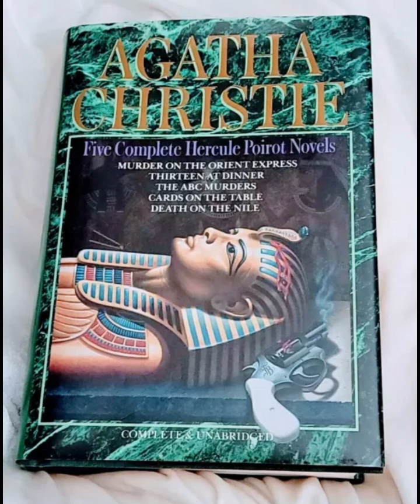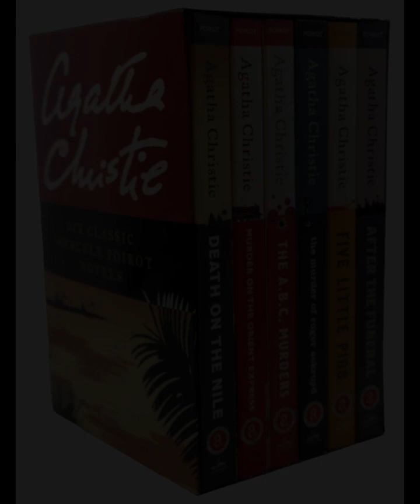"Hercule Poirot's Christmas (Hercule Poirot, #20)" By Agatha Christie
In "Hercule Poirot's Christmas" by Agatha Christie, the celebrated detective Hercule Poirot finds himself embroiled in a classic locked-room mystery during the holiday season. The novel masterfully blends traditional elements of a whodunit with Christie's signature cleverness and psychological insights, all set against the backdrop of a festive, yet tension-filled, family gathering.The story begins with the tyrannical and wealthy Simeon Lee inviting his family to spend Christmas at his home, Gorston Hall. This seemingly magnanimous gesture is laden with malice, as Lee is known for his cruel and manipulative nature. The Lee family, a disparate group with various grudges and secrets, reluctantly assembles, setting the stage for conflict. The atmosphere is charged with underlying animosity, heightened by Simeon's sadistic enjoyment of stirring trouble.Christie skillfully builds suspense through the interactions among the family members, each of whom has a motive for murder. Alfred, the dutiful yet downtrodden son, resents his father's cruelty. Lydia, Alfred's wife, masks her bitterness with a façade of calm. George, the greedy and ambitious politician, is desperate for money, while his wife Magdalene is bored and restless. David, the sensitive artist, harbors deep-seated hatred for his father due to past traumas. His wife, Hilda, is fiercely protective of him. Finally, there is Pilar, the beautiful and enigmatic granddaughter, and Stephen Farr, a mysterious stranger with a hidden agenda.Simeon Lee's murder is particularly brutal, with his throat slashed and blood everywhere, creating a gruesome tableau that contrasts sharply with the Christmas cheer. The room in which he is killed is locked from the inside, adding a layer of complexity to the investigation. Poirot, who happens to be staying nearby, is called upon to solve the case.Poirot's methodical and meticulous approach to solving the crime highlights Christie's ingenuity in plotting. He begins by interviewing each family member, uncovering their secrets and lies. The tension escalates as hidden motives and alibis are revealed, painting a picture of a family rife with conflict and deceit. Poirot's keen observation and psychological acumen allow him to piece together the clues, leading to a surprising and satisfying resolution.The novel's climax is a testament to Christie's ability to weave a complex web of misdirection. The revelation that the murderer is not one of the immediate family members, but rather Stephen Farr, who is actually Simeon Lee's illegitimate son, is both shocking and plausible. Farr's motive, driven by a desire for revenge and a sense of injustice, adds depth to his character and underscores the novel's themes of family, betrayal, and the long-lasting impact of parental cruelty.Christie also uses the setting effectively to enhance the story's atmosphere. The isolation of Gorston Hall, coupled with the festive season, creates a claustrophobic environment where tensions simmer just beneath the surface. The contrast between the outward celebration of Christmas and the dark, internal struggles of the characters adds a layer of irony and poignancy to the narrative."Hercule Poirot's Christmas" is a masterclass in the art of the detective novel. Christie's ability to create a compelling mystery, populated with richly drawn characters and a meticulously crafted plot, ensures that the reader is engaged from beginning to end. Poirot's character, with his unique blend of intellect, intuition, and charm, serves as the perfect foil to the dark and twisted family dynamics at play.The novel ultimately explores the themes of greed, revenge, and the corrosive effects of a dysfunctional family. Through Poirot's investigation, Christie reveals the depths of human nature and the complexities of familial relationships. The resolution, while unexpected, feels earned and underscores the idea that justice, in Poirot's world, is both inevitable and exacting. Christie's skillful storytelling and sharp characterizations make "Hercule Poirot's Christmas" a timeless addition to the canon of detective fiction.